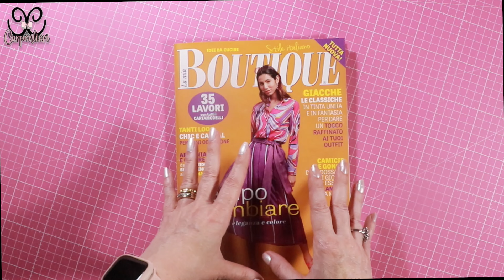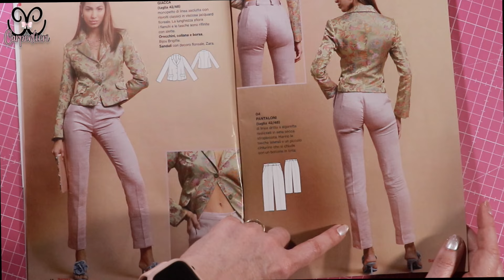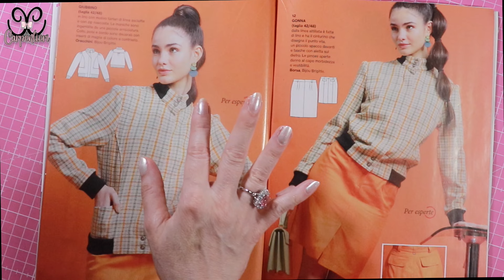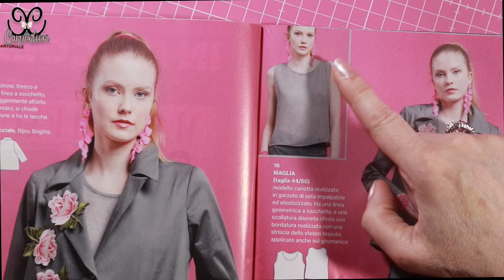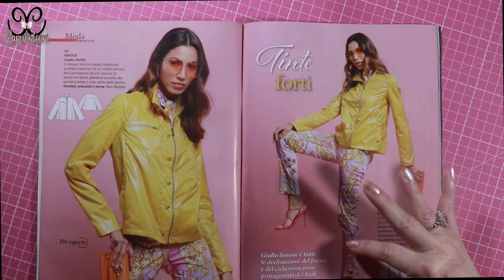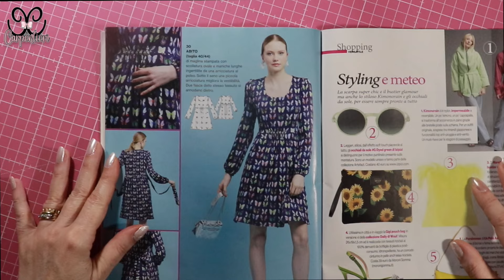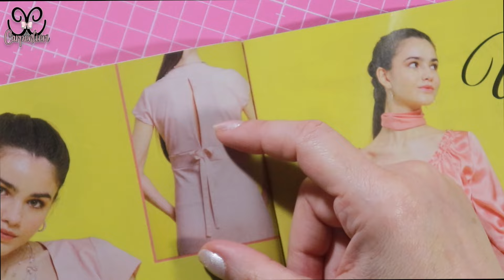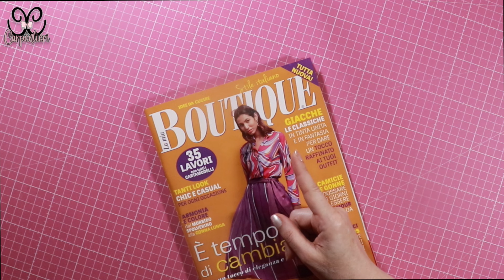La Mia BOUTIQUE Aprile 2024 tutta nuova! sfogliamola insieme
💗 COLLABORAZIONI | COLLABORATIONS
🔘 PRODOTTI USATI
✅gira angoli Prym
✅ Porta aghi
✅ Taglierina rotativa
✅ Ferro stiro mini
✅Tavolo da stiro
✅cuscino magnetico
✅Bracciale puntaspilli
✅supporto circolare bobine
✅Scatola porta bobine

💗 REGALO | PRESENT
Se vuoi farmi un regalo per sostenere il mio lavoro ne sarei felice!
💗 SHOP AMAZON
(compra i miei prodotti preferiti)